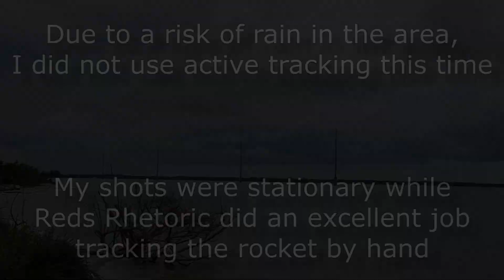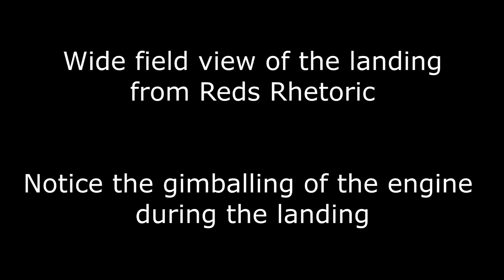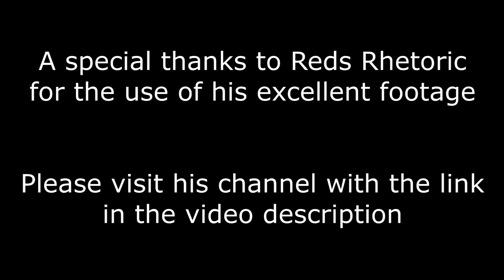SpaceX CRS-11 Launch and Landing 6-3-17